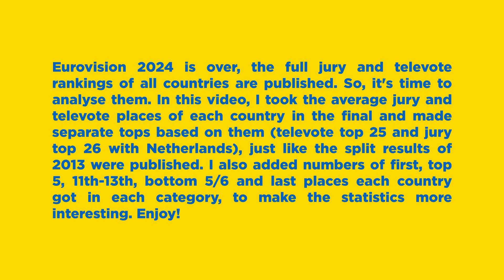Eurovision 2024 - Final Top 26 by Average Places (Jury / Televote split results)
Hi everyone! Eurovision 2024 is over, so it's time for me to make some of my typical post-ESC videos (not that I make them very often but still). In this video, I'm considering detailed results of the grand final from the juries and televoters, namely full jury and televote tops 25 (26) of each country and making the jury and televote rankings based on them. So, it's kinda like the way EBU released the detailed results of 2013. So, it's kinda interesting to compare these rankings (that consider full tops) with the official rankings based on points (that consider only the points for tops 10). To make the video more interesting, I added the number of first, top 5, 11th-13th, bottom 5/6 and last places each country got, to see a more full picture. Enjoy!

Participants of the Grand Final of Eurovision 2024:
Norway - Gåte - Ulveham / Gate Ulveham